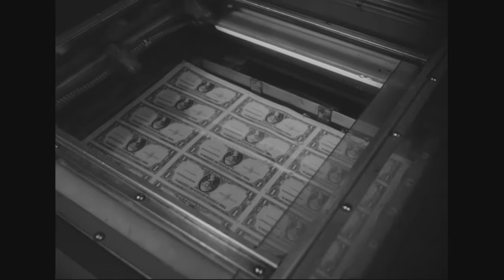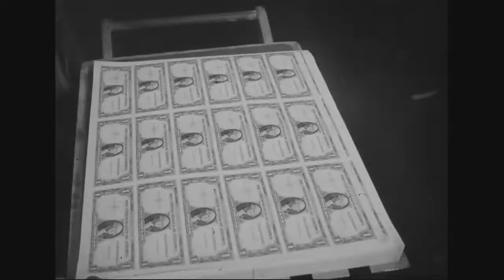Washington Stories: Bureau of Engraving and Printing--Engraving